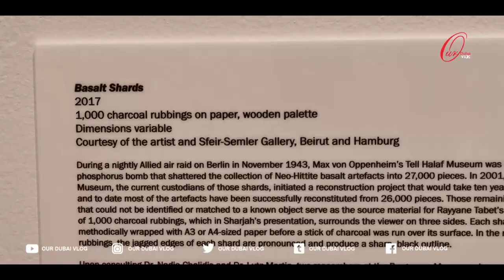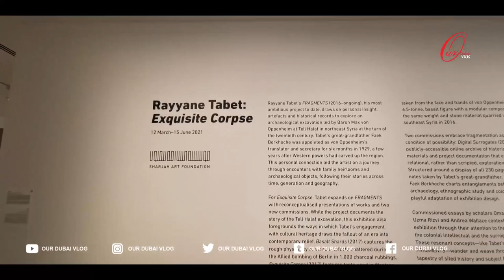Sharjah Art Foundation | Sharjah’s historic Art and Heritage Areas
About Sharjah Art Foundation
Located in Sharjah’s historic Art and Heritage Areas, Sharjah Art Foundation activities and events take place throughout the year and include exhibitions featuring the work of Arab and international artists, performances, music, film screenings, and artist talks as well as extensive art education programs for children, adults, and families. The Foundation hosts the annual March Meeting and every two years present the Sharjah Biennial.